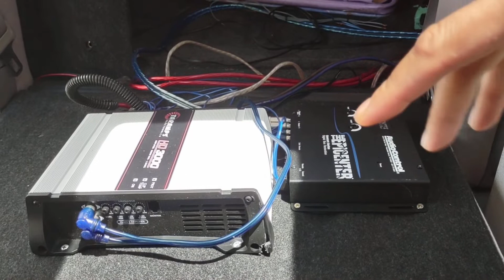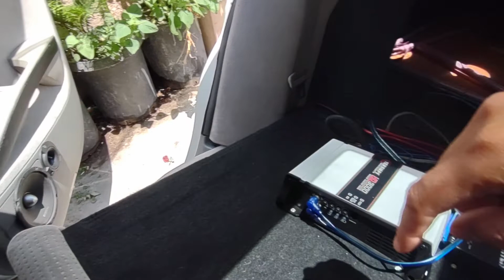hz lo importante y el epicentro y audio sonidero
les comparto este video , espero sea de su agrado saludos y bendiciones atodos,